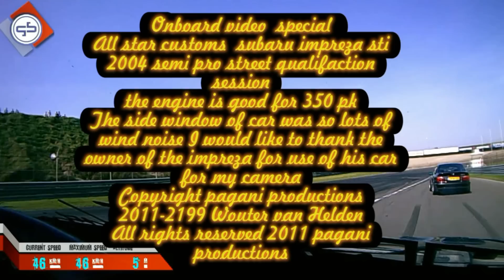Pagani productions @automaxx super sunday circuit zandvoort 25-9-2011 onboard special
Onboard special time attack finals  all star customs inpreza and verhagen racing honda s2000
if you like the video don't forget to klick on the ads thank you